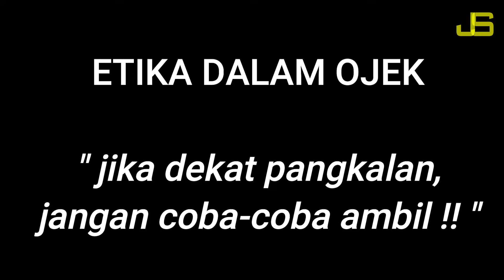Helm Kuning 03 | Derita OJEK pangkalan jika ojek lain Tidak tau diri |VIDIO DOBO VIRAL | Comedi Dobo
Dobo 2022 sudah beda bro...

Helm Kuning kali ini ,
menyajikan kebiasaan yg ada di Dobo saat ini ,

dan hal ini kadang dan sering terjadi ,

Tukang Ojek juga punya aturan ya bro ,
jangan hanya sekedar mencari rejeki yg banyak,
tapi tak punya etika .

hargailah yg lain yang belum punya penumpang ..!!
untuk ojek pangkalan juga jangan lupa,
kalauau ojek yg bersih dan wangi ,
kasian para penumpang ,
mereka harus menahan nafas sepanjang perjalanan
jika anda bau.

apa lagi yg mabuk ,
kalau mabuk jangan ojek dulu lah,
nanti malah kecelakaan ..
ok bro !!

SALAM HELM KUNING
hidup tukang ojek Dobo,
hidup pelaut Dobo,
Dobo Maluku

BERIKUT LINK-LINK VIDIO HELM KUNING YG LAIN
Selamat menikmati  !!

SALAM HELM KUNING